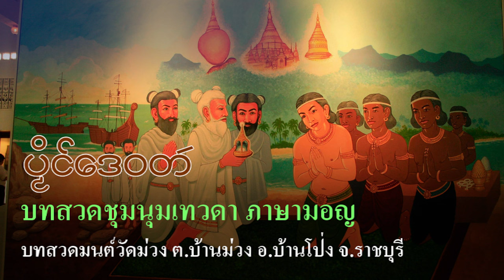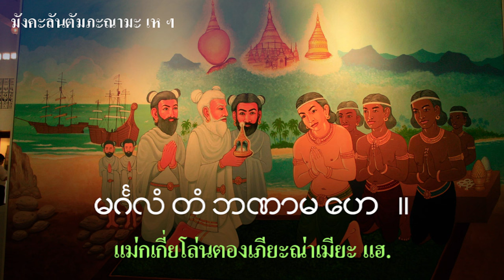บทสวดชุมนุมเทวดา วัดม่วง ต.บ้านม่วง อ.บ้านโป่ง จ.ราชบุรี (ภาษามอญ)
บทสวดนี้เขียนคำสวดภาษามอญตามเสียงสวดของพระวัดม่วง ต.บ้านม่วง อ.บ้านโป่ง จ.ราชบุรี
         การออกเสียงสวดมนต์ภาษามอญของแต่ละวัดเป็นเอกลักษณ์เฉพาะตัวซึ่งจะออกเสียงแตกต่างกันไปตามท้องถิ่น การทำบทสวดมนต์ภาษามอญจึงต้องบอกด้วยว่าเป็นเสียงสวดมนต์ของวัดใด ในบทสวดนี้ได้ใส่ตัวอักษรมอญไว้ด้วย เพื่อให้ผู้สวด คุ้นเคยและเข้าใจคำและอักษรภาษามอญ
เพื่อให้ผู้สวดมนต์ภาษาไทยได้เข้าใจว่าคำสวดเป็นอย่างไร จึงได้ใส่คำสวดไทยไว้ที่มุมซ้ายบนของคลิป หากท่านเห็นว่าคำใดในภาษามอญเขียนไม่ถูกต้อง หรือควรตรวจสอบกรุณาส่งอีเมลล์แจ้งที่ ขอบคุณครับ